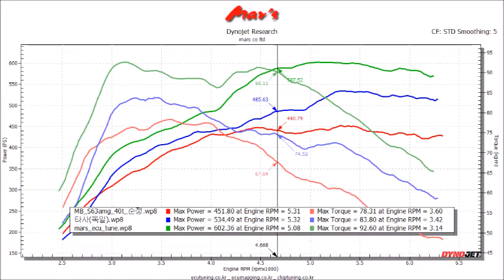2018 MB AMG W222 S63 4Matic+ L Mar's ECU Tune Dyno Test 602WHP, 92Tq! 147~151WHP, 14~23Tq Up!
Stock : 451WHP, 78Tq
Mar's Tune : 602WHP, 92Tq